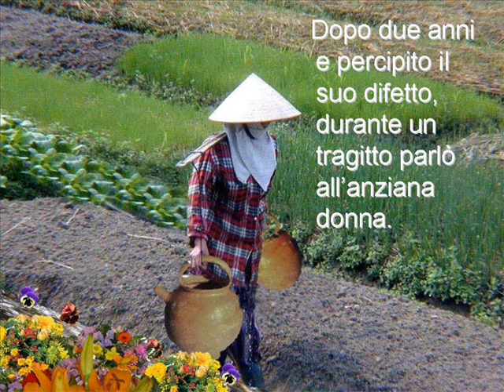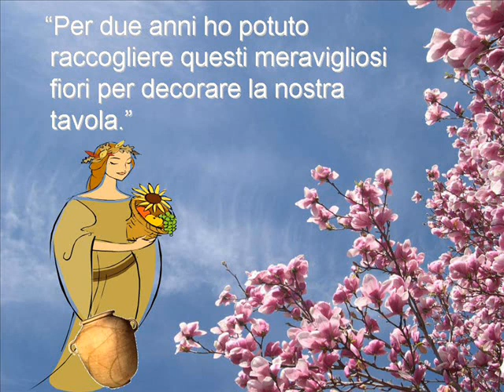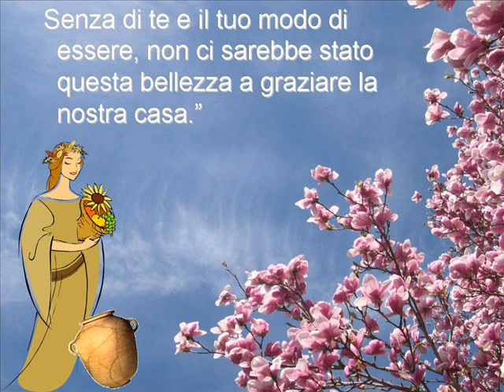Racconto Cinese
da considerare che.